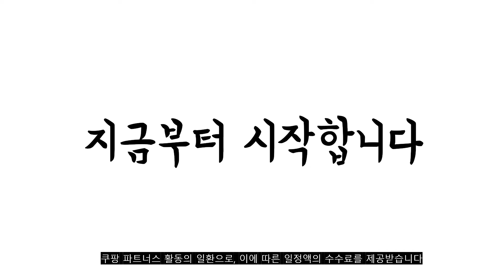광고 2022년 가장인기있는 데님원피스 추천 판매순위 TOP10 가성비 평점 후기 비교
❤️❤️❤️광고 2022년 가장인기있는 데님원피스 추천 판매순위 TOP10❤️❤️❤️

1위. 더사바 여름데님 롱원피스(벨트포함) [38,500원]

2위. #[런칭가 79 900원] 브리엘 시그니처 데님 원피스 2종   [49,900원]

3위. 글램공감 여성용 블라썸 란제리 슬립 원피스 [17,600원]

4위. 메리앤유 풀버튼다운 해지데님소재 반팔 여름청원피스 [29,800원]

5위. 요모조모 1790 트위드 소매 플레어 원피스 [29,800원]

6위. 루야스 란제리 속옷 섹시 슬립 이벤트속옷 원피스 잠옷 #6015 [14,500원]

7위. 떳다그녀 카튼 멜빵 데님 롱 원피스 [29,900원]

8위. 다이뻐 리틀깨스 빅사이즈 55~88 빈티지 워싱 튜브탑 뷔스티에 멜빵 끈나시 A라인 플레어 데님 청 원피스 [27,800원]

9위. 밀크봉봉 여성 슬립나시 원피스 잠옷(4) [19,800원]

10위. 데님 롱 원피스 청원피스 반팔원피스 머리끈10개 사은품증정 [24,880원]